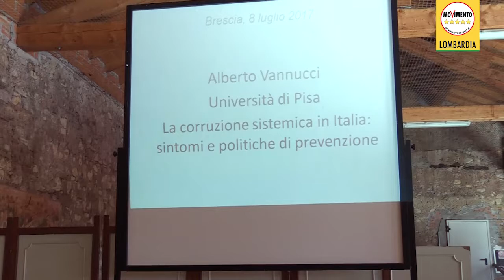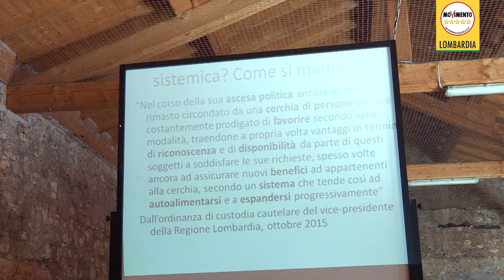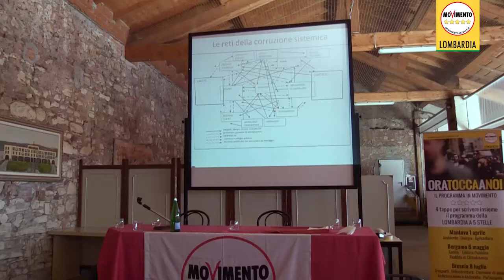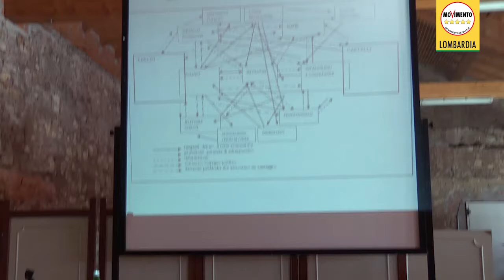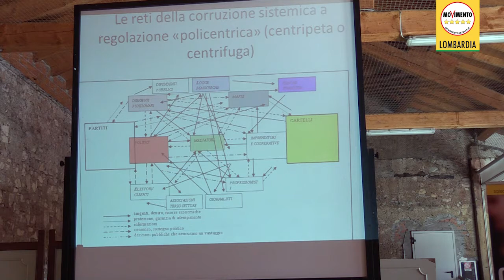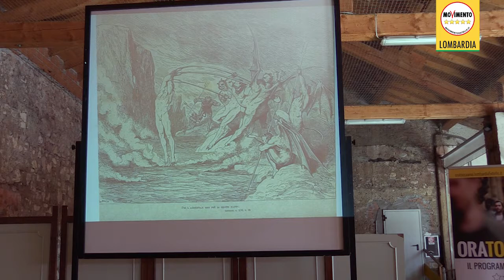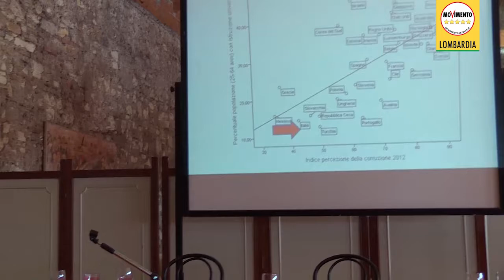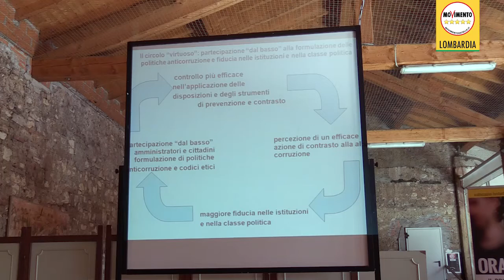OraToccaANoi Brescia 8 luglio - Introduzione e relazione di Alberto Vannucci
Come combattere la corruzione nelle istituzioni.